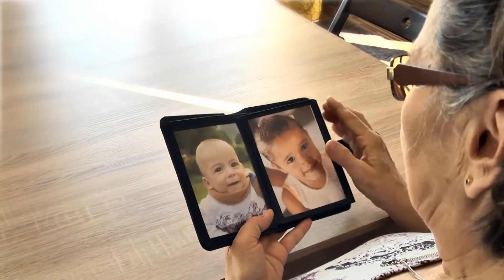SOS Dječija sela BiH - Mamin novčanik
SOS porodice su mjesto na kojem je toplinu porodičnog doma dobilo 278 dječaka i djevojčica, te mladih ljudi. Mjesto na kojem se osjećaju sigurno i voljeno, te znaju da su porodične kuće njihov dom za cijeli život.
Mamin novčanik je veliki jer u njemu čuva uspomene; u njega su stala sva lica koja je čine sretnom i on je uvijek uz nju da se sa uzdahom izvuče i prelista kad je najteže. U SOS Dječijim selima 29 SOS mama iz dana u dan brine o dječaka i djevojčica koji su zbog različitih razloga ostali bez roditeljske brige.